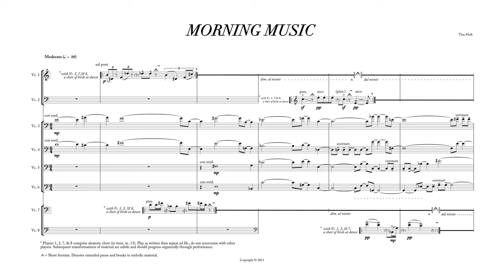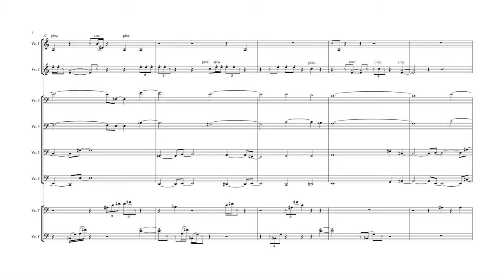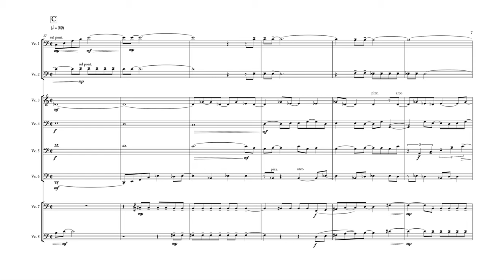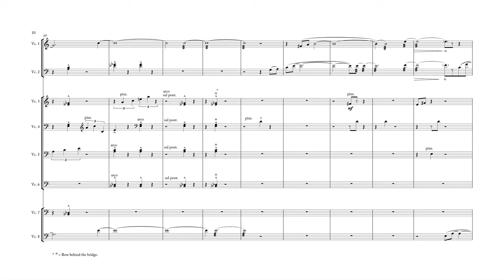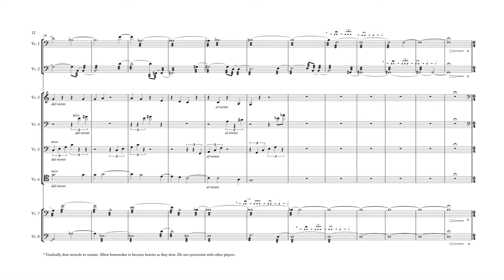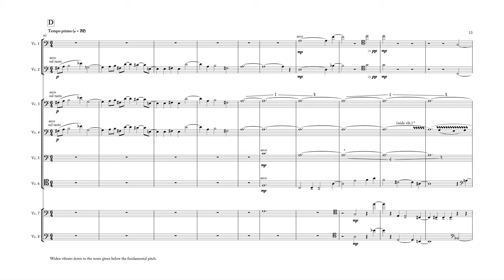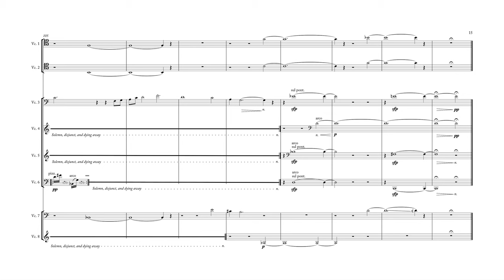Morning Music (for eight violoncelli): Score Video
I wrote Morning Music in the summer of 2011 when approached by Thomasz Zieba, director of Oklahoma City University’s Cellovoce ensemble. He wanted to bring something of Oklahoma with the group on their trip to the European Musical Workshops in Kolobrzeg, Poland. I hope, in turn, that the piece gives you some sense of the place.

—Program Note—
This piece for eight violoncelli aims to capture a moment of the morning out of the still-dark sky; the ancient voices emerging renewed, the decaying skin of the modern burned away by the solitude of night. The melodic material is limited to a simple tune presented in fragments, sometimes evolving from the texture and sometimes buried within, while the formal sections of the piece reflect the slow and then sudden transformations of the
Oklahoma morning.